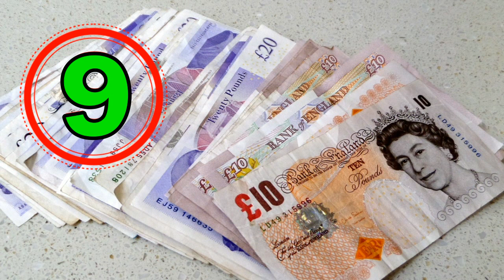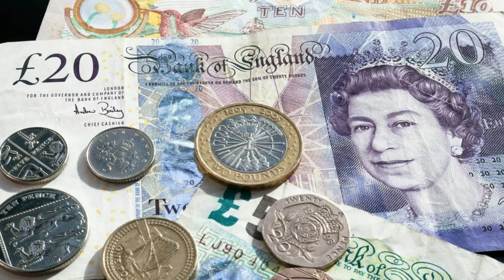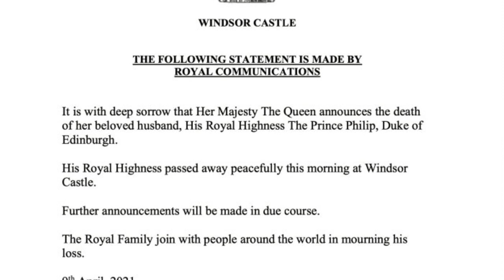PRINCIPE FELIPE DE EDIMBURGO . DESDE SU NACIMIENTO HASTA SU MUERTE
El Prícipe Felipe de Edimburgo, más de 70 años como Príncipe consorte de la reina Isabel II . Conoce 10 aspectos fundamentales de su vida.

Imágenes de PIXABAY  y WIKIPEDIA libres de derechos de autor
Reconocimientos:
Escuela de Gordonstoun en Escocia.  De No machine-readable author provided. - No machine-readable source provided.
PRINCIPE DE GALES De Arnaud Bouissou - Esta imagen ha sido extraída del archivo: LPAA - Forest Focus Day - Participation du Prince Charles de l&#039;Angleterre, le Roi de Suède, Manuel Pulgar-Vidal, Izabella Teixeira (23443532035).jpg, CC0,
MÚSICA   Music by CHARLES_MICHEL from Pixabay